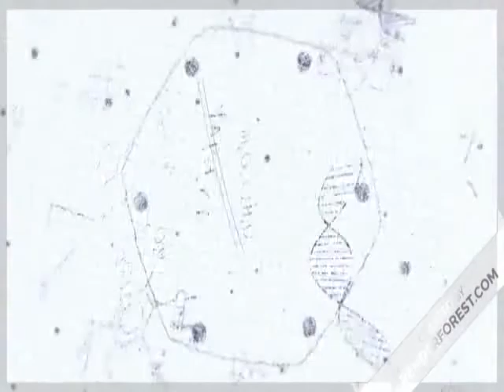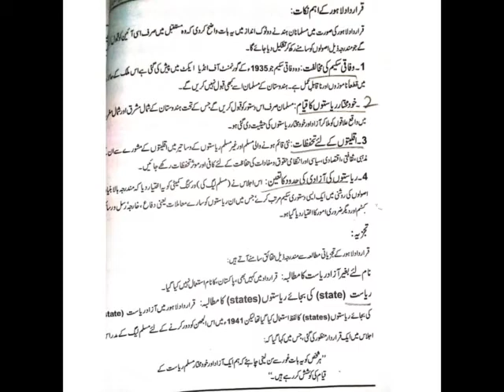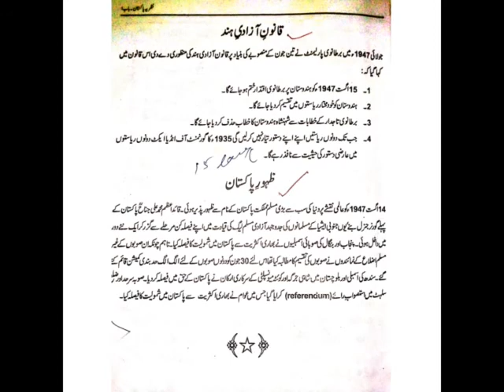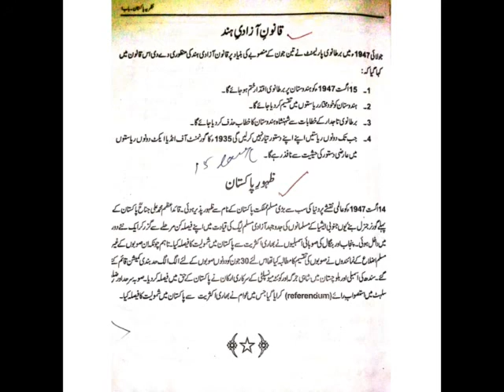pakstudies | class 2nd year | chapter 1 krar dade pakistan zahor pakistan kanon azadi hind